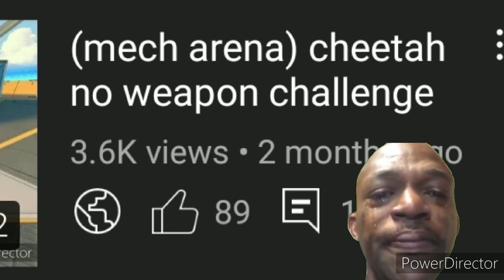"mech arena" cheetah no weapon challenge again!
game-mech arena